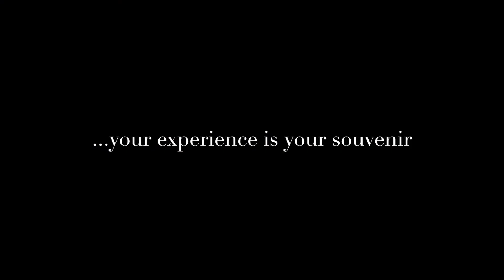Calligraphy in Osaka - Shodo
Calligraphy in Osaka.
Enjoy this unique experience at Maikoya, Kansai's prestigious cultural experience centre. Calligraphy Osaka.  Enjoy a unique Japanese cultural activity of SHODO calligraphy in Osaka. A shodo expert will kindly explain the connection between meditation and Japanese calligraphy and teach you how to use the brush to create strokes like the Japanese. Enjoy cultural activity of Japan on a 60-minute calligraphy class in Osaka. Lessons will be held in order of hiragana, katakana, kanji. Kind Japanese teachers will instruct you in the tatami-style room.